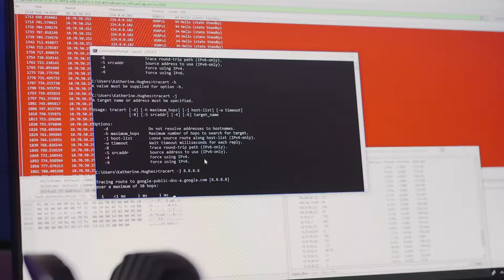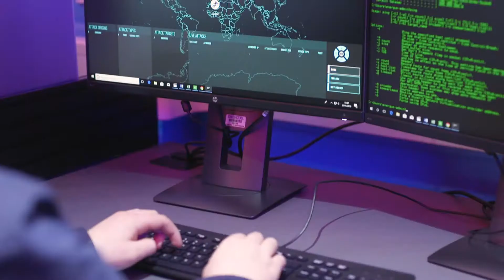Cyber Lab Energus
Introduction to the Energus Cyber lab.